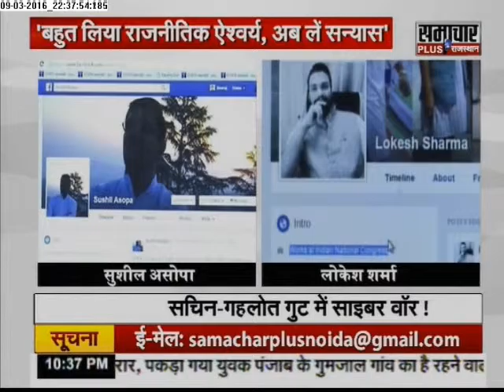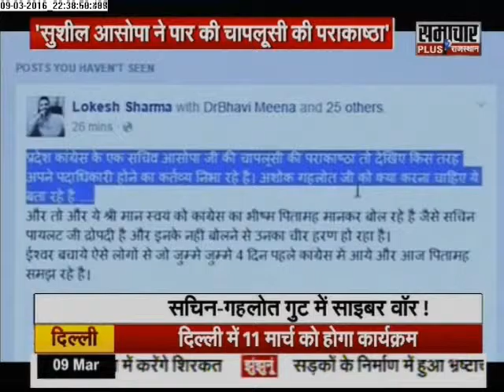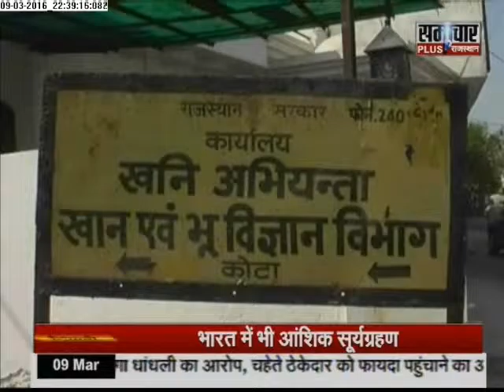Samachar Plus: Rajasthan Final Report | 09 Mar 2016